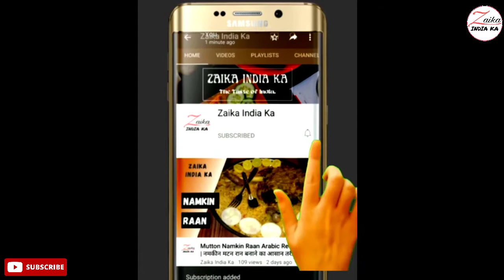Mishti Doi Recipe | बंगाली मिष्टी दोई बनाने का आसान तरीका | Bengali Mishti Doi Recipe|Zaika India ka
How to make bengali Mishti doi,
Bengali mishti doi recipe,
easy recipe for bengali dessert.

मिष्टी दोई बनाने की सामग्री